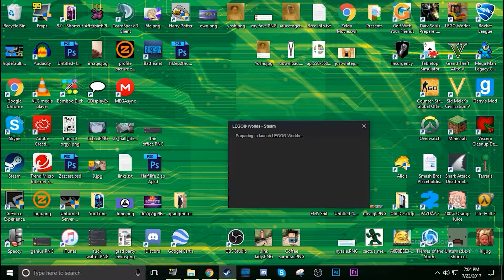Jazz's Orientation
Apparently that is the sign language for gay.
Rest of The Lopey's Lagoon -